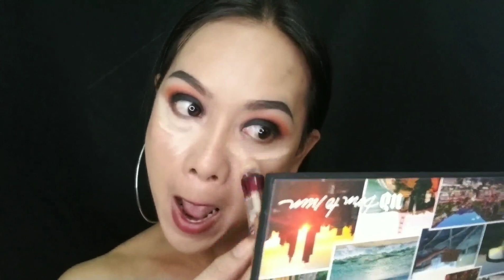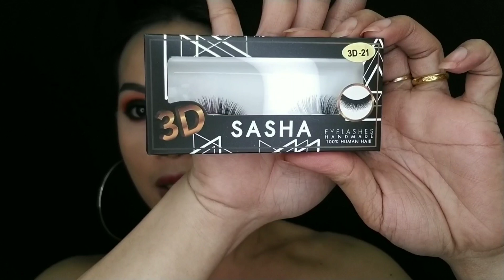smokey eye eyeshadow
sorry enedit k video may Mali kc

ilovekearns